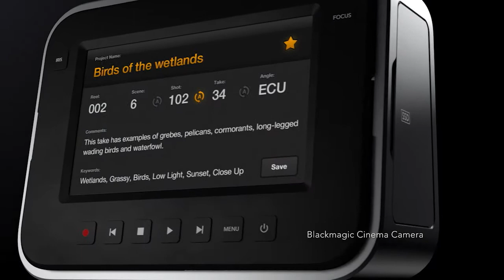Zenverge at IBC 2012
Amir Mobini from talks to BroadcastShow at IBC2012